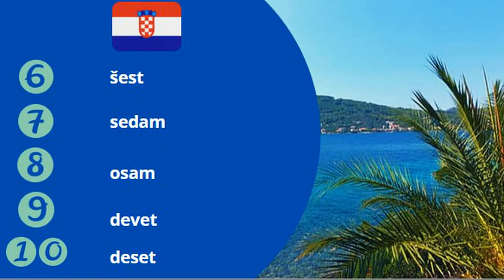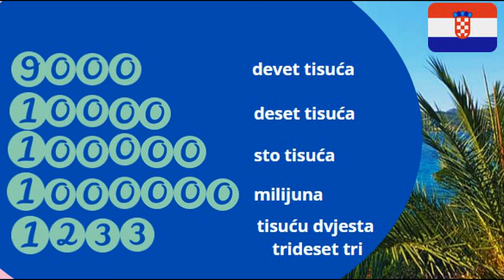Liczebniki chorwackie. Czyli, uczymy się liczyć po chorwacku :)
Cześć!
O tym jak liczebniki są ważne w każdym języku chyba mówić nie muszę. Dlatego też powstała ta lekcja, w której nauczymy się liczyć od 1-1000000!
Zapraszam do nauki z naszepodroze.edu.pl